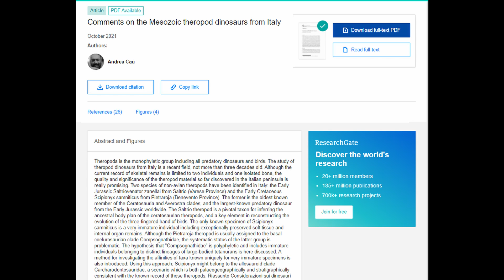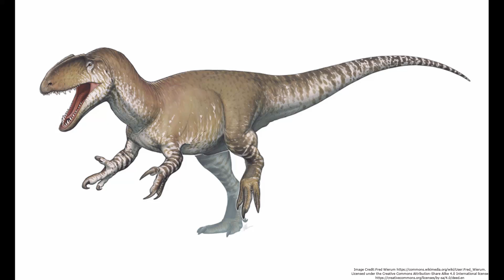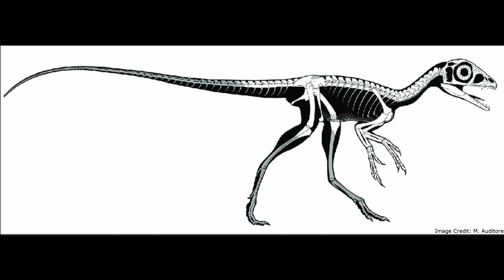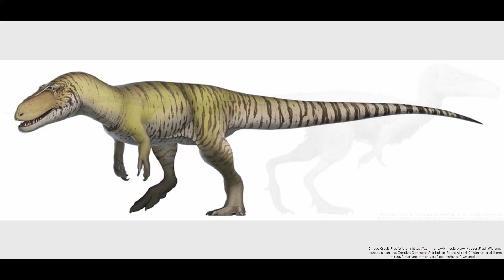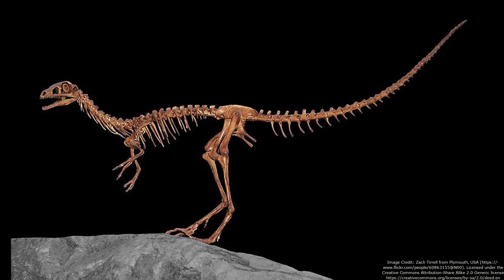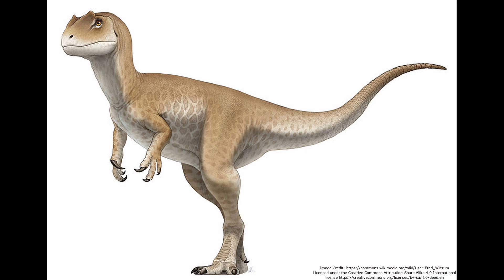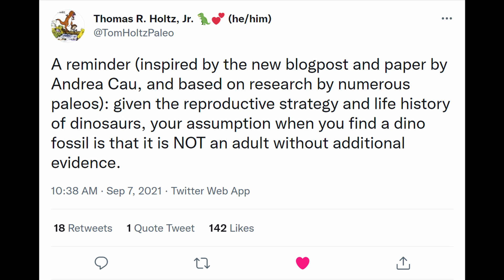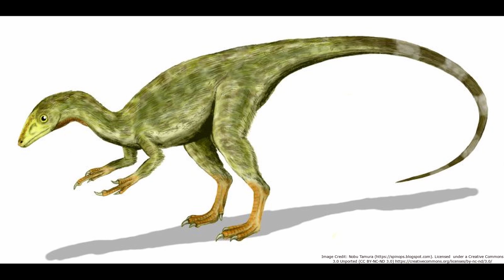New Paper Suggests Compsignathid Theropods May Be The Juveniles Of Large Predatory Dinosaurs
A recent paper by paleontologist Dr. Andrea Cau, titled “Comments on the Mesozoic theropod dinosaurs from Italy “, has suggested that the compsognathids, a clade of small carnivorous theropods, may actually the chicks of various large predators. He found Scipionyx, previously assigned to Compsognathidae, to instead be a very young carcharodontosaurid. Whatsmore, he found evidence suggesting the rest of the compsognathids may have been grouped together due to shared juvenile characteristics rather than recent common ancestry, suggesting some or all compsognathids may not actually be members of the same monophyletic clade. This video will examine Dr. Cau’s findings and examine some of the paper’s implications on dinosaur ecology and evolution.

00:00 - Introduction
01:27 - Compsognathidae
02:32 - Sciurumimus And Juravenator
03:51 - Scipionyx
05:57 - Phylogenetic Analyses and Software Problems
07:44 - Compsognathidae As a Whole?
09:21 - Unspecialized Anatomy
10:03 - Right Size and Rarity of Large Theropod Chicks
12:04 - Ecological Implications
12:50 - Feathers
13:57 - Conclusion and Caution
14:52 - Outro